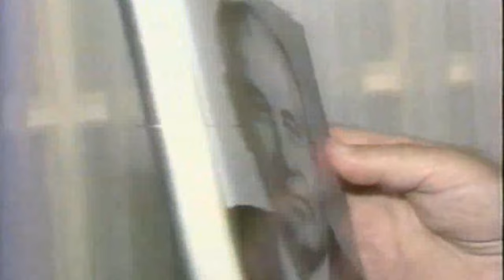Gorbachov y la Perestroika: El Camino hacia el Fin de una Era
¡Bienvenidos a Diridol, el canal donde exploramos las maravillas y complejidades de la historia! En este episodio especial, nos sumergimos en un capítulo trascendental: 'La Perestroika y el Colapso de la URSS'. Prepárense para un viaje histórico que desentrañará los secretos de uno de los momentos más cruciales del siglo XX.

¿Cómo la Unión Soviética, una superpotencia que forjó la Guerra Fría, se enfrentó a su propia revolución interna? Acompáñanos mientras exploramos cada faceta de la Perestroika, las audaces reformas lideradas por el visionario Mikhail Gorbachov. Desde la economía hasta la apertura política, cada paso dado por Gorbachov tuvo consecuencias profundas y moldeó el destino de la Unión Soviética.

En este episodio, desglosaremos el contexto histórico que llevó a la implementación de la Perestroika. Analizaremos las reformas económicas que buscaban revitalizar un sistema en declive, así como la Glasnost, una apertura política que desató una efervescencia cultural y social sin precedentes. Cada medida tomada por Gorbachov nos llevará a comprender los eventos que condujeron al colapso de la Unión Soviética.

Exploraremos los eventos clave que marcaron este período turbulento, desde la Cumbre de Ginebra hasta la retirada de Afganistán, pasando por la caída simbólica del Muro de Berlín y el intento de golpe de estado que debilitó aún más el sistema. Cada giro y vuelta de esta historia fascinante será desglosado para que puedas comprender el impacto en la escena global.

Profundizaremos en los efectos a corto y largo plazo de la Perestroika, analizando su legado duradero en Rusia y en el escenario mundial. ¿Cómo el mundo cambió después de la desintegración de la Unión Soviética? ¿Cuál fue el papel de Gorbachov en este proceso transformador?

No te pierdas este emocionante episodio que fusiona información histórica rigurosa con un enfoque cautivador. ¡La Perestroika y el Colapso de la URSS te esperan para ser descubiertos en toda su complejidad histórica!"